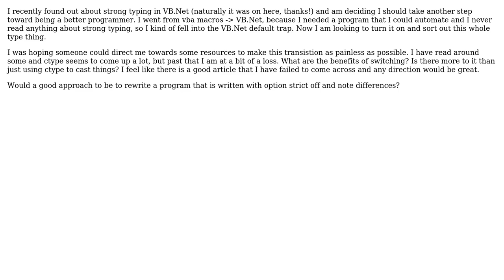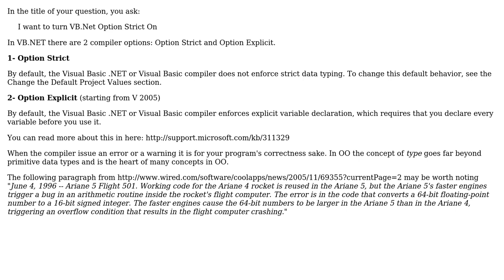Software Engineering: I want to turn VB.Net Option Strict On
With thanks & praise to God, and with thanks to the many people who have made this project possible! | Content (except music & images) licensed under CC BY-SA | Music | Images & others | With thanks to user Robert Harvey user NoChance user asjohnson and the Stack Exchange Network Trademarks are property of their respective owners. You are responsible for your own actions.